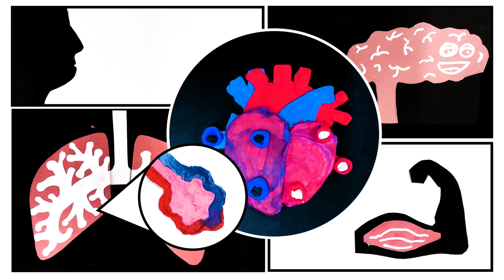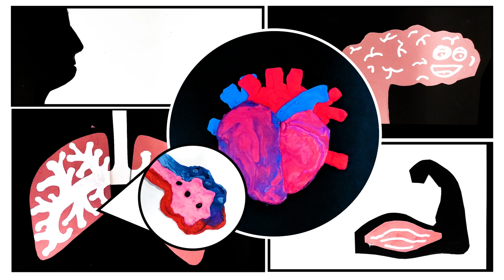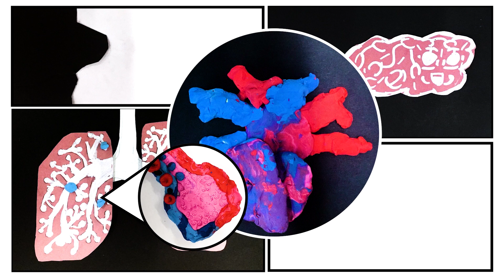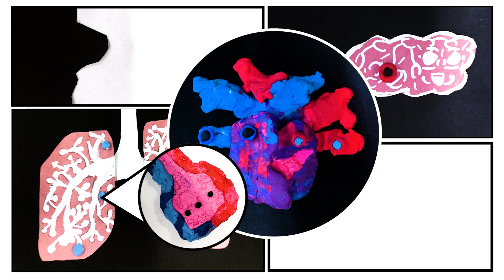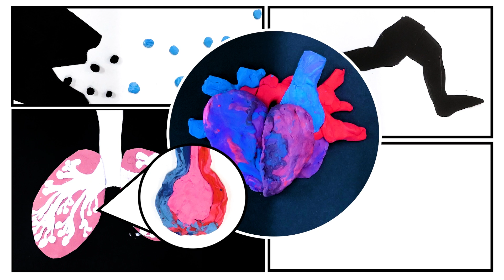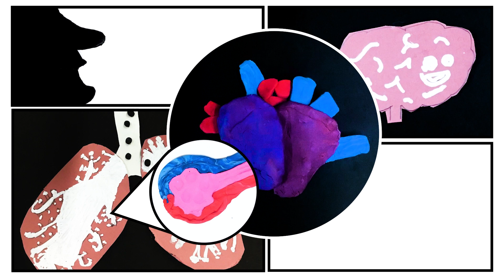ANIMATION: 2022-23 | YEAR 6 | Circulatory System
This year 6's Circulatory System project was all about using comic book style panels to tell the story of the journey of Oxygen + Carbon Dioxide as it travels through the body.

The students had lots to do to make 5-6 different animations that would synch together to show the journey in-through-and out of the body. They worked super hard and really enjoyed creating the body parts and putting their own takes on the character.